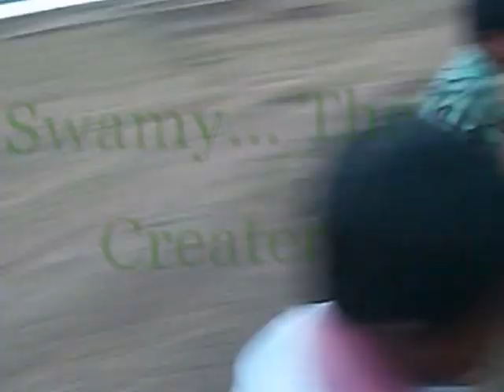Kids Dialogues | A Short Film by Nagendra Babu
Watch Kids Dialogues Short Film directed by Nagendra Babu, Latest Kids Dialogues